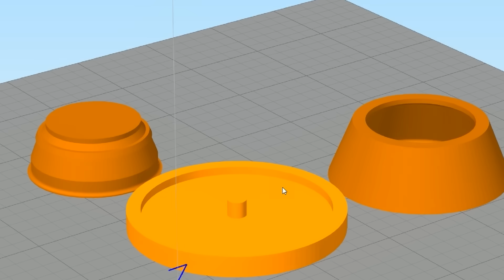Restoration of Impact Driver - Milwaukee M18-2753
In this video, I fixed the speed selection button failure and wobble of the chuck on this Driver.